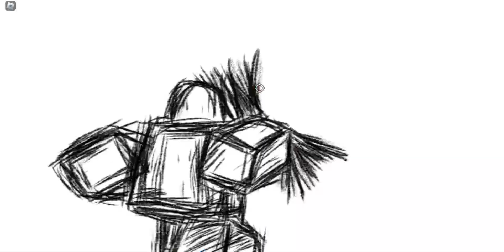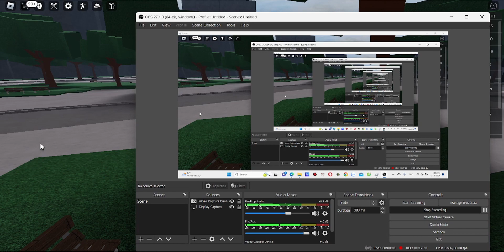SỨC MẠNH TỐI THƯỢNG l The Strongest Battle Ground(Tập 2)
1-2 clips a week